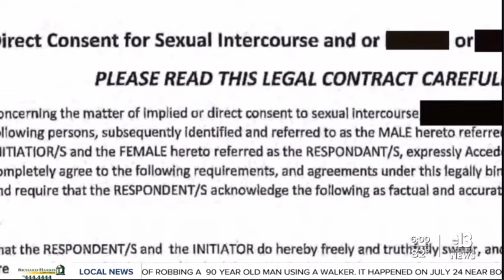Las Vegas Landlord makes Single Mother of 5 sign a Sex Contract to Rent A Home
Las Vegas Property Manager Sex Contract